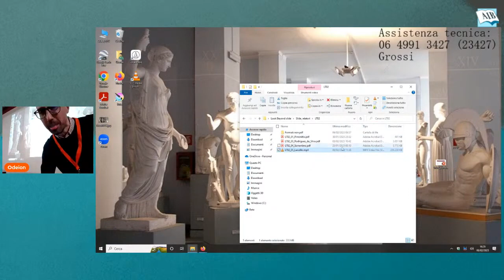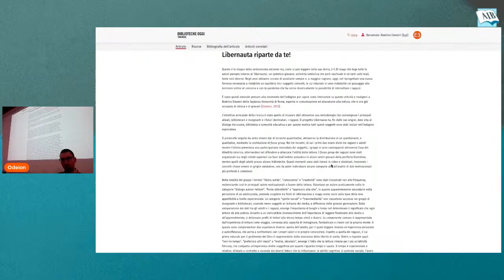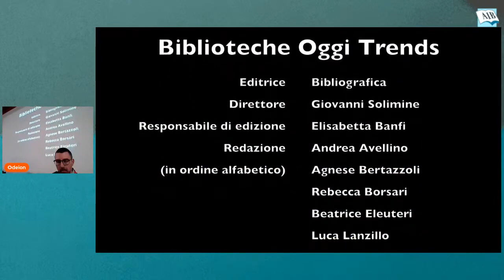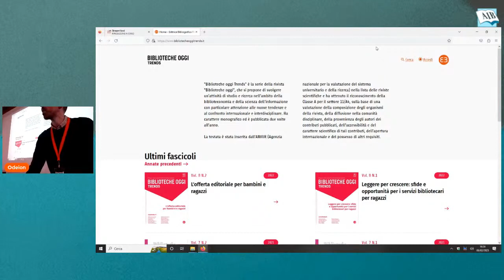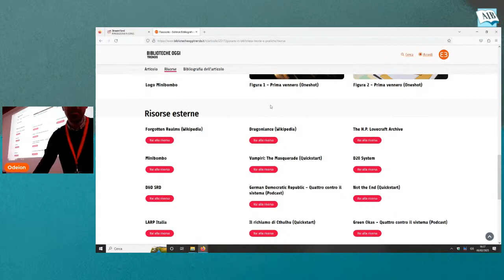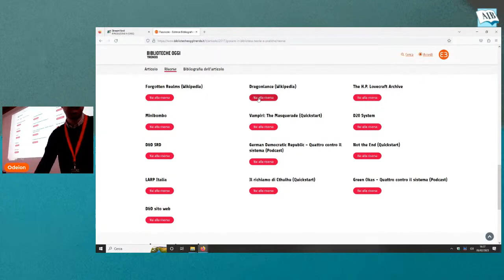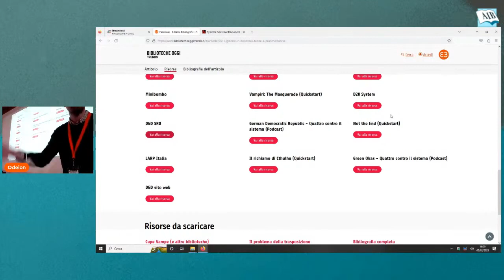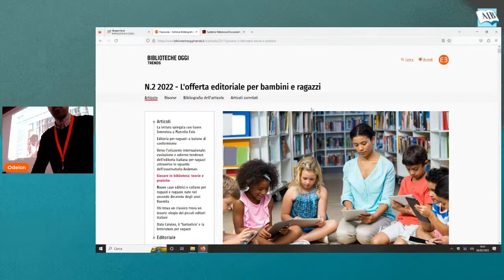15 - Biblioteche Oggi Trends